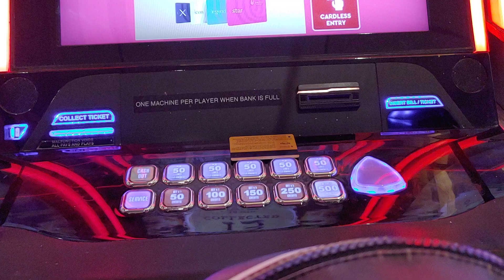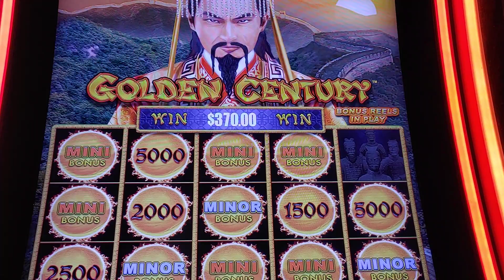$5/bet on Dragie Dragie🖤